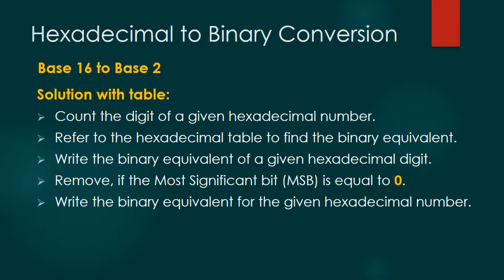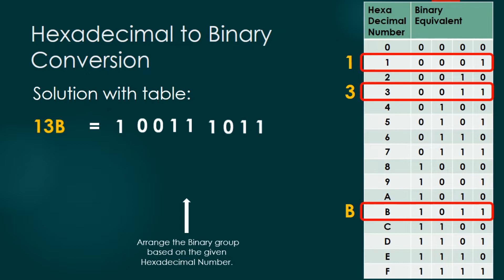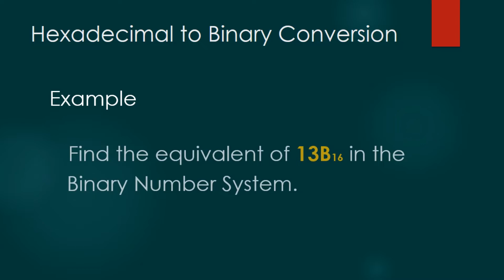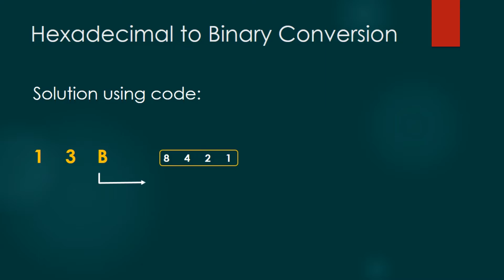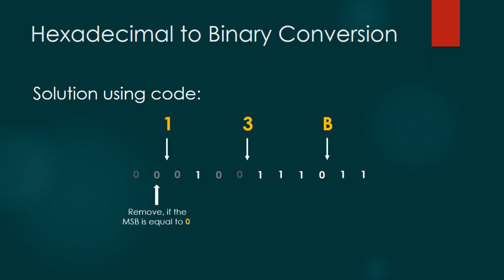11. CONVERSION OF A NUMBER SYSTEM (HEXADECIMAL TO BINARY NUMBER SYSTEM)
This video demonstrate  a simple solution in converting number system from Hexadecimal to Binary number system using octal table and 8,4,2,1 code.